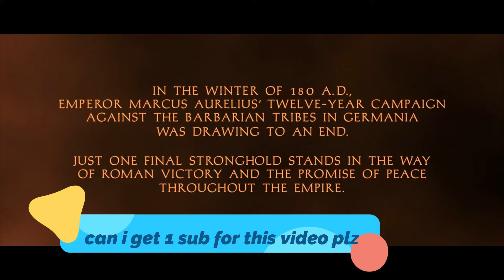Gladiator 2000 movie explained in telugu || oscar in 2000 || filmy brothers telugu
hi friends ,
filmy brothers channel gives you super vision about movies.
in this video we give telugu explanation about gladiator